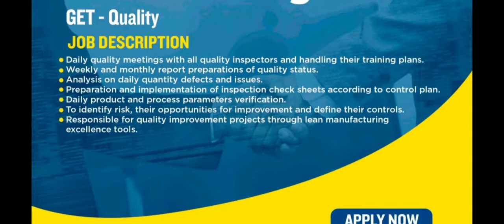Eastman Auto & Power Ltd Hiring For Graduate Engineer Trainee | B.Tech/B.E | Latest Electrical Jobs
Eastman Auto & Power Ltd
post: Graduate Engineer Trainee
Exp: Freshers
Qualifications: B.tech/B.E

If interested then send your Cv to